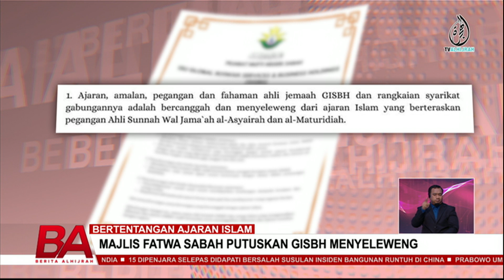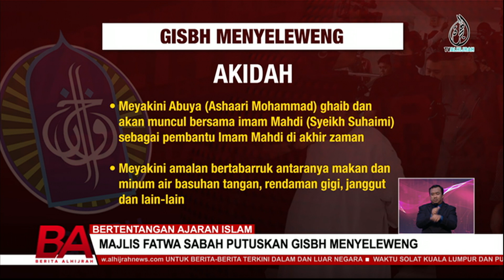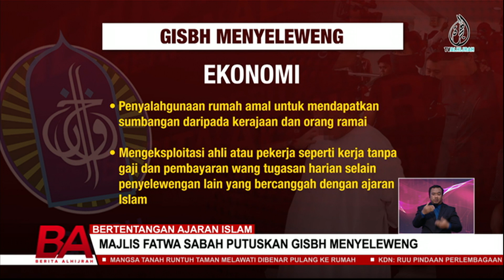MAJLIS FATWA SABAH PUTUSKAN GISBH MENYELEWENG BERTENTANGAN AJARAN ISLAM